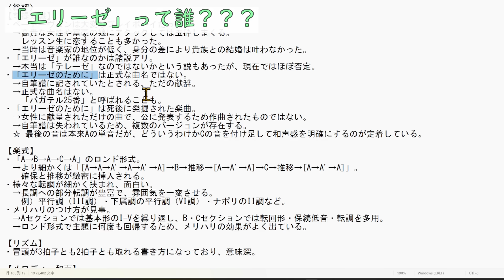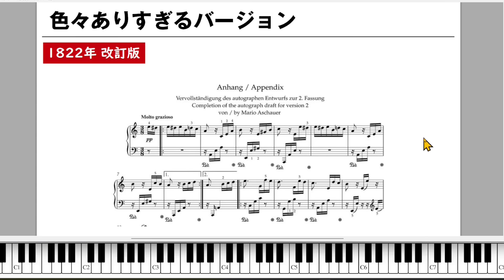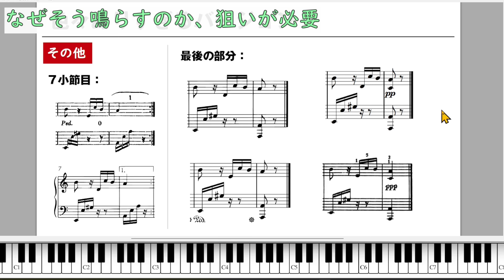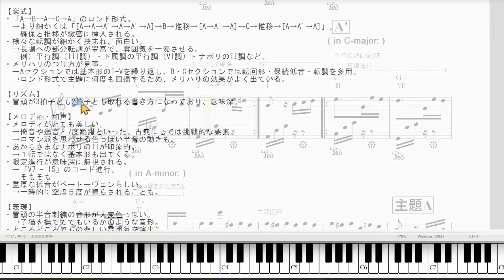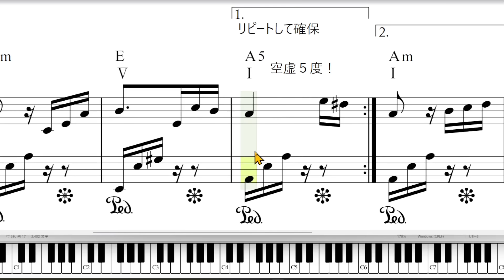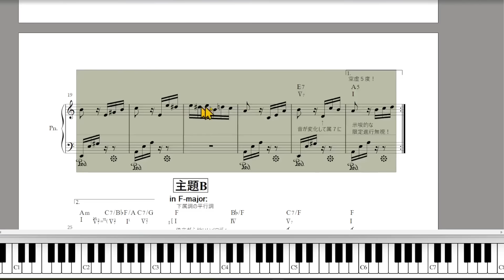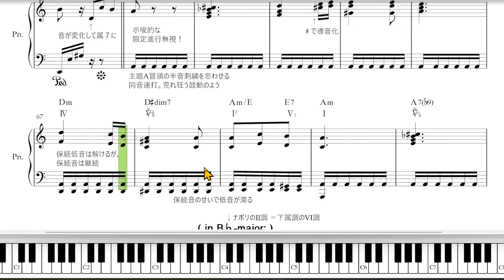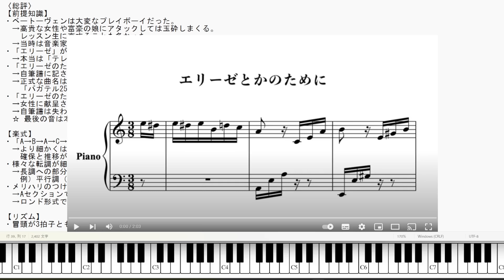【音楽ガチ分析】謎多き名曲『エリーゼのために』～ みんな間違った音で弾いてる⁉ エリーゼの正体はテレーゼ…ではない？ もう"正しい楽譜"はどこにもない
作曲家のトイドラが、ベートーヴェン（Beethoven）の『エリーゼのために』を分析します。
コメント歓迎！
質問はメンバーシップご登録 or 投げ銭をいただけると嬉しいです。

〈ベートーヴェン（Beethoven）〉
「楽聖」の異名を持つ、音楽史において極めて重要な作曲家の一人。
18世紀末～19世紀頭ごろを生き、古典派に分類される。
晩年は聴覚を失いつつも、重厚で重みのある音響を築いた。

1:22 「エリーゼのために」の前提知識
2:35 色々ありすぎるバージョン
13:13 「エリーゼ」の正体
17:12 楽曲の総評
21:45 分析はじめ

〈総評〉
【前提知識】
・ベートーヴェンは大変なプレイボーイだった。
　→高貴な女性や富豪の娘にアタックしては玉砕しまくる。
　　レッスン生に恋することも多かった。
　→当時は音楽家の地位が低く、身分の差により貴族との結婚は叶わなかった。
・「エリーゼ」が誰なのかは諸説アリ。
　→本当は「テレーゼ」なのではないかという説もあったが、現在ではほぼ否定。
・「エリーゼのために」は正式な曲名ではない。
　→自筆譜に記されていたとされる、ただの献辞。
　→正式な曲名はない。
　　「バガテル25番」と呼ばれることも。
・「エリーゼのために」は死後に発掘された楽曲。
　→女性に献呈されただけの曲で、公に発表するため作曲されたものではない。
　→自筆譜は失われているため、複数のバージョンが存在する。
　☆ 最後の音は本来Aの単音だが、どういうわけかCの音を付け足して和声感を明確にするのが定着している。

【楽式】
・「A→B→A→C→A」のロンド形式。
　→より細かくは「[A→A→A'→A→A'→A]→B→推移→[A→A'→A]→C→推移→[A→A'→A]」。
　　確保と推移が緻密に挿入される。
・様々な転調が細かく挟まれ、面白い。
　→長調への部分転調が豊富で、雰囲気を一変させる。
　　例）平行調（III調）・下属調の平行調（VI調）・ナポリのII調など。
・メリハリのつけ方が見事。
　→Aセクションでは基本形のI-Vを繰り返し、B・Cセクションでは転回形・保続低音・転調を多用。
　→ロンド形式で主題に何度も回帰するため、メリハリの効果がよく出ている。

【リズム】
・冒頭が3拍子とも2拍子とも取れる書き方になっており、意味深。

【メロディ・和声】
・メロディがとても美しい。
　→倚音や逸音・7度跳躍といった、古典にしては挑戦的な要素。
　→ロマン派を思わせる色っぽい半音の動きも。
・あからさまなナポリのIIが印象的。
　→１転ではなく基本形も出てくる。
・限定進行が意味深に無視される。
　→「V7 - I5」のコード進行。
　　そもそも
・重厚な低音がベートーヴェンらしい。
　→一時的に空虚５度が鳴らされることも。

【表現】
・冒頭の半音刺繍の音形が大変色っぽい。
　→子猫を撫でてでもいるかのような音形。
・ところどころでもの悲しい雰囲気を演出。
　→フレーズの切れ目に現れる空虚５度＆限定進行音無視（初版準拠）。
　→Cセクションの悲痛な低音の連打＆dimの響き。
　→ナポリのIIの危うい響き。
・情熱的なプレイボーイにしては、曲がしっとり落ち着いていて面白い。
　→楽譜の上ではビシッとカッコつけていた？
・ベートーヴェンは♭II音（フリギア旋法）が好き？
　→ナポリのIIを多用。
　→下属調の平行調（VI調）へ転調する際、♭II音を聞かせて転調誘導。